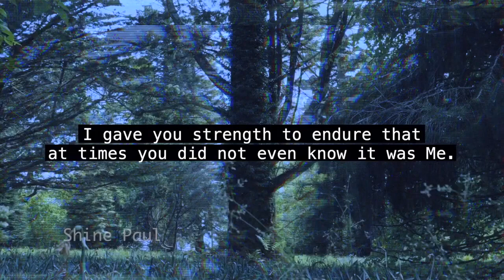Morning Time Blessing | Morning Promise | Shine Paul | Blessing Words | August 10th 2022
Morning Time Blessing | Morning Promise | Shine Paul | Blessing Words | August 8th, 2022